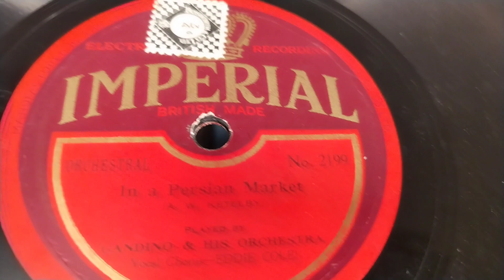In A Persian Market ~ Gandino & His Orchestra (Mantovani) Eddie Cole 1930 Imperial 78rpm Bush SRP31D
Leonelli Gandino = Annunzio Paolo Mantovani